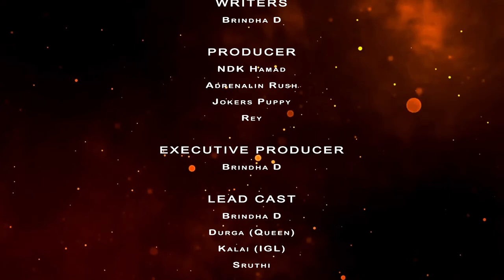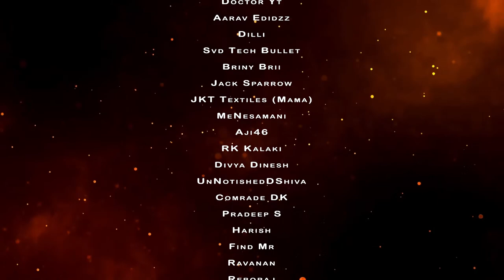🔴FIVE FINGER + FULL GYRO GAMEPLAY IN TAMIL🔴tamilgirlssquad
Name   : BRINDHA D
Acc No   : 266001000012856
IFSC    : IOBA0002660
Bank Name : INDIAN OVERSEAS BANK

YT Big Supporters :
Hamad
Adrenalin Rush
Rey
Jockers puppy

Content Creator :
IGL Kalai

Tumbnail Creators:
 XDNITRON
 Mr. Ghost
 Madhav

Video Creators:
Adrenalin Rush
Mr. Ghost
MTS

System Specs:
MOTHER BOARD: ASUS PRIME H310M-E
CPU : INTEL CORE I5 9th GEN 9400
SSD : 240GB
RAM : 8GB DDR 4 2133NTS 17000
GRAPHICS CARD : 4GB 1050Ti
MOUSE : HYPERX
KEYBOARD : LOGITECH
HEAD SET : READ GEAR
OLD MONITER : DELL
NEW MONITOR : AOC c24g1 23.6" curved 144HZ

Device : Ipad pro 2021 M1chip 11inch

CHAT RULES:
•    No racism.